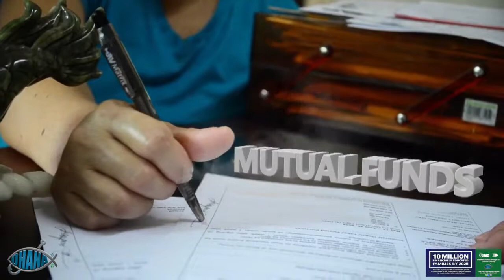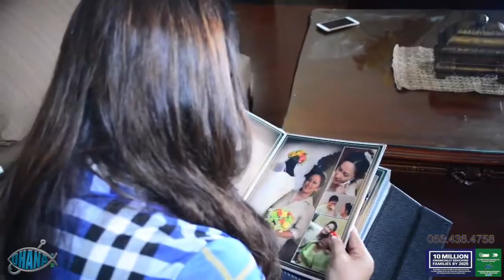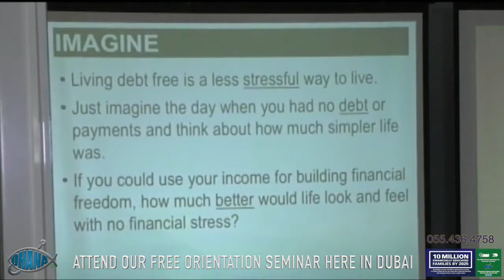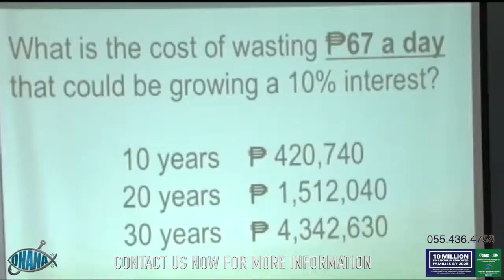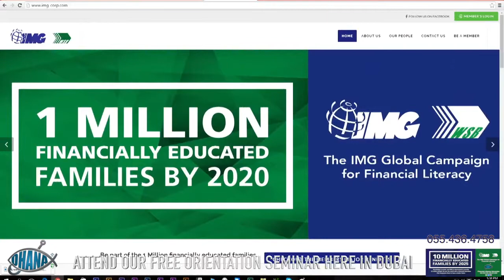TIME is our best ally in investing. Ms. Korina Sanchez-Roxas (IMG)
In IMG We teach people how to MAKE, SAVE, GROW and PROTECT your MONEY in the RIGHT way.

What we offer in IMG?

Other benefits when you JOIN IMG now.
1. Getting to know the BASIC Financial concepts
2.
3. Understanding the PURPOSE of insurance
4. MANAGING debts effectively
5. SAVING the right way
6.
7. UNDERSTANDING retirement and estate planning
8. EMPOWERING Filipinos through financial education
9. Discounts, Access and Amazing opportunity.
10. You will get a FREE BOOK "The Secret to Saving and Building your Future book

Excited to see you!

To your Financial Freedom!
Andrew Fabillar Jr.